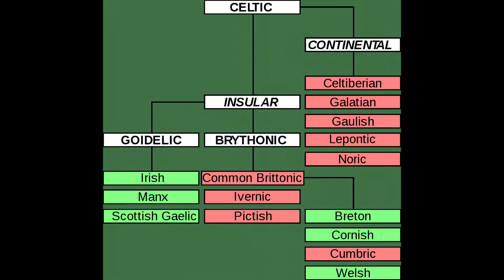ACOUP - The Fremen Mirage, Part IIIb: Myths of the Atreides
Continuing on from Part IIIa, Bret now outlines how the Mirage developed beyond its ancient sources. How was the Mirage adapted to the nationalist leaders and thinkers of post-Enlightenment Europe (hint: the answer contains a lot of racism)? And what were some other, different traditions of viewing history and how did they compare to the popular concept of the Mirage (with special focus on Ibn Khaldun and his concept of asabiyah)?

0:00 - Myths of the Atreides
5:45 - Imagining Tacitus
10:24 - Celts: Here, There, and Everywhere
29:10 - Romantic Racism
40:18 - Decadence Abroad
45:35 - Exporting the Mirage
59:46 - Conclusions
1:08:13 - Credits